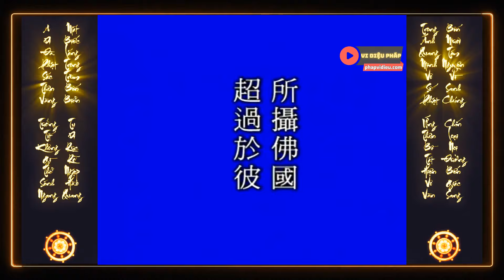Thế giới Cực Lạc siêu vượt tất cả cõi nước chư Phật | Pháp Sư Tịnh Không | Vi Diệu Pháp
Kinh văn: “Sở nhiếp Phật độ, siêu quá ư bỉ”
Thế giới Cực Lạc siêu vượt tất cả cõi nước chư Phật
Trích đoạn trong:
Người giảng: Lão Hòa Thượng - Pháp Sư Tịnh Không
Tập 98
Kênh Youtube Vi Diệu Pháp đăng tải video về những bài giảng của Ân Sư, Hòa Thượng - Pháp Sư Tịnh Không, chuyên tu pháp môn Tịnh Độ, niệm A Di Đà Phật cầu vãng sanh Thế Giới Tây phương Cực Lạc!
Phật pháp không có BẢN QUYỀN. Mọi sự sao chép từ kênh Vi Diệu Pháp đều được hoan nghênh. Luân chuyển chánh pháp, công đức vô lượng!
Phát Bồ Đề Tâm, Nhất Hướng Chuyên Niệm
Một câu A Di Đà Phật niệm đến cùng